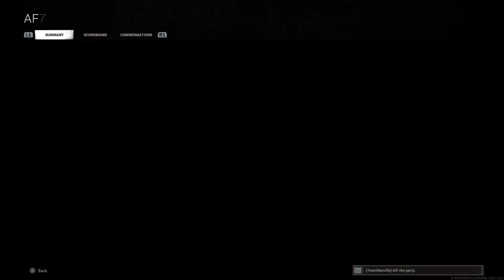Call of Duty®: Modern Warfare® Top Player in Karst Bridge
MVP of the Team